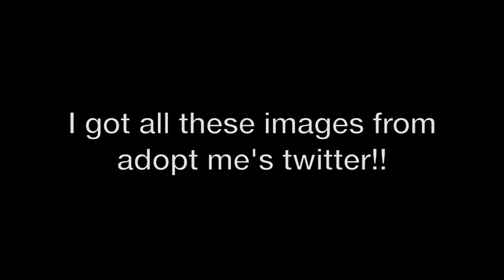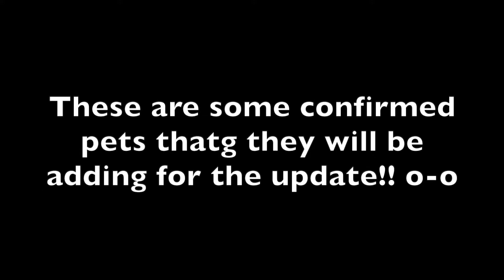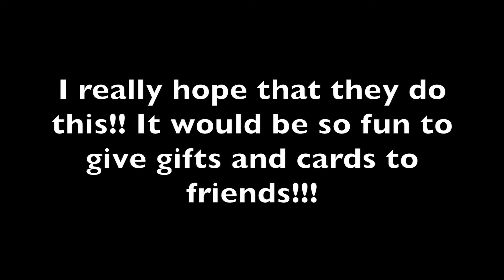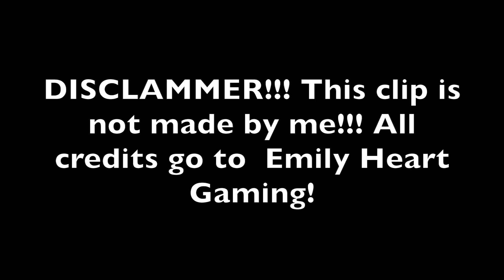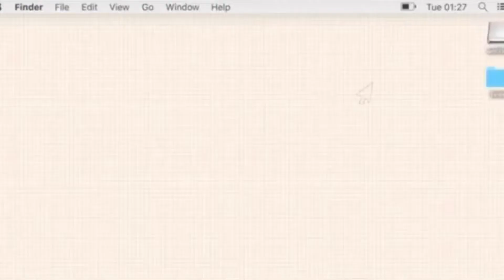Adopt me winter update *TEA*~Aesthetic Owl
Hi Roses!! In today's video i will be spilling some  JUICY !!tea about the adopt me winter update.
Make sure to like & sub! Stay sweet!✨
✨Happy Holidays!🎄 🎅
Baii guys! :D xoxo! :DD